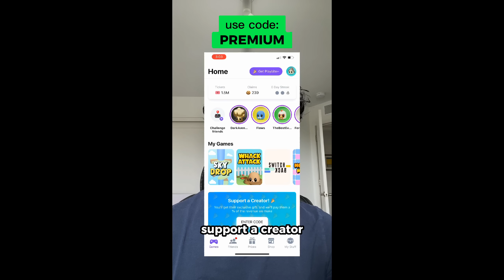Slap Battles - How to get COIL GLOVE + SHOWCASE! [ROBLOX]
Download and sign up to Playbite!
Comment with your Playbite username!

Thank you WACKYANDYE, Mey ling, Sara Raubuck, Ibal Gaming, Sirawinkobobty, lhyliek adhio, Anamaria Chirila, and Lukeer for becoming a Channel Member!

In this video, I'll be showing you guys how to get the Coil Glove + Showcase it in Slap Battles!

►LINKS
(Game):